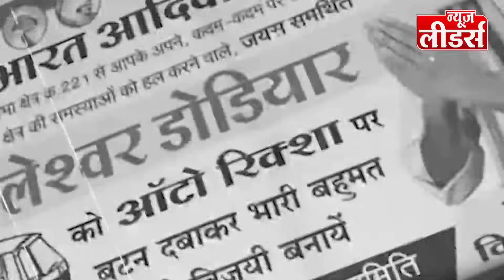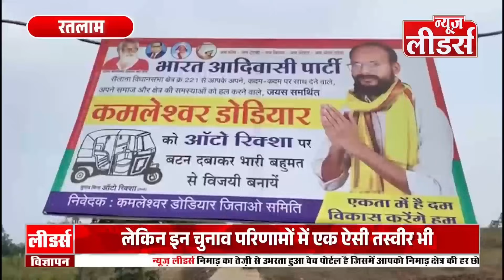NEWS Leaders मजदूर का बेटा बना विधायक, चंदा लेकर लड़ा चुनाव,मप्र का मोदी मैजिक-भाजपा की आंधी बे-असर